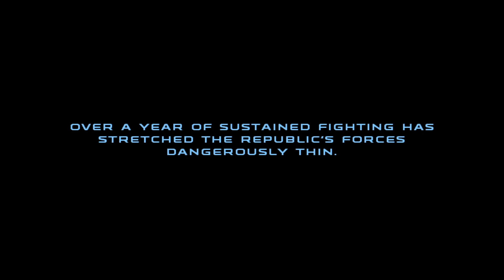STAR WARS : Republic Commando - Episode 5. Ghost Ship Recon - Here I go again on my own.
We found a lost ship drifting through space, let's go poking around.